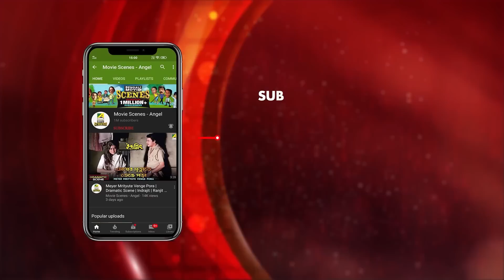স্বামী এবং প্রাক্তন প্রেমিক | Jhinuk Mala | Movie Scene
Watch the Dramatic Scene "বিয়ে করার জন্য মারামারি" from Bengali full movie Jhinuk Mala  on YouTube. The Bengali Film Jhinuk Mala was released in the year 1996, Directed by Swapan Saha, starring Prosenjit Chatterjee, Mitali, Anuradha Ray, Bodhisattwa Majumdar, Dulal Lahiri & Others.

Movie : Jhinuk Mala
Language : Bengali
Genre : Drama, Romance
Producer : Swapan Saha Roy
Director : Swapan Saha
Story : Delwar Jahan Jhantu
Music Director : Anwar Jahan Nantu, Anupam Dutta
Lyricist : Delwar Jahan Jhantu, Ranjit Dey, Alamgir Kabir
Playback : indrani sen, sabina yasmin, andrew kishore
Release : 1996
Star Cast : Prosenjit Chatterjee, Mitali, Anuradha Ray, Bodhisattwa Majumdar, Dulal Lahiri, Jayshree Sarkar, Basanti Chattopadhyay, Gita Karmakar, Sumit Ganguly, Gora Sarkar, Mousumi, Sushmita

Synopsis:::
Jhinuk Mala is a family drama that is based on the search of a son of his long lost mother. It is based on family ties, the ill effects of a narrow-minded society and it affects individuals and their life decisions. The movie has comical elements and action sequences, along with a lot of twists to keep you engrossed. The film shows the good and bad nature of man and how misunderstandings can break up a happy family. There is much emotion and depth throughout with a few funny elements.